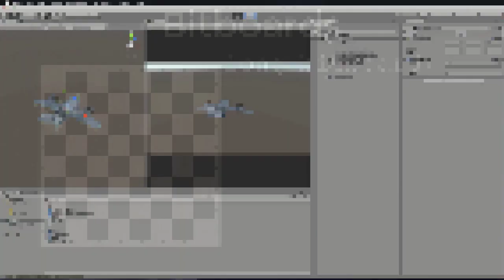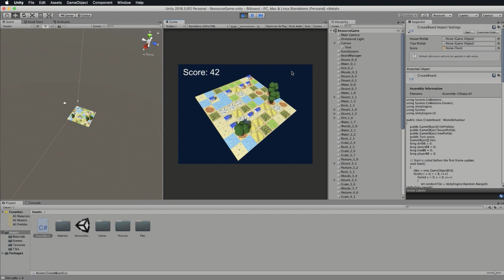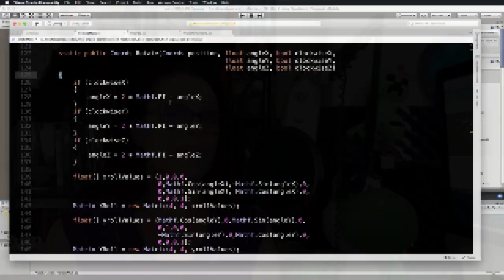Mathematics for Game Developers [COURSE PROMO]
A fundamental understanding of mathematics is critical in every occupation and nowhere is it more important than in games development. In this course you will build your own C# classes to work with the geometrical constructs of 2D and 3D space that will develop your understanding of positioning and moving game objects. In short you will be build your own maths library to replicate Unity’s Vector2, Vector3 and Matrix4x4 and some Mathf methods.

Throughout the course we will be building a game that not only uses the code we’ve written to move 2D and 3D objects around on the screen, but to play the game you will have to use your knowledge of points and vectors to solve puzzles that will reinforce your learning.

Learn how to program and work with:
- Bitwise Operations
- 2D and 3D Space
- Points
- Vectors
- Collisions
- Matrices
- Mapping from one coordinate system to another
- Positioning Objects
- Navigation
- Angles
- Interpolation